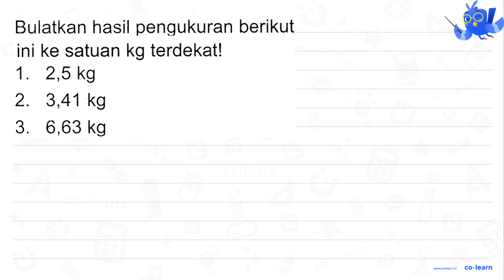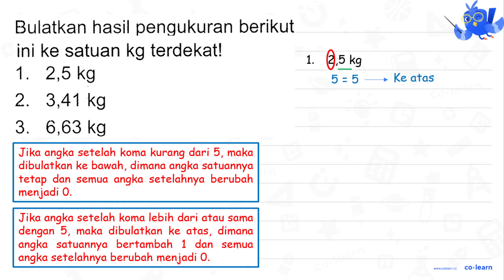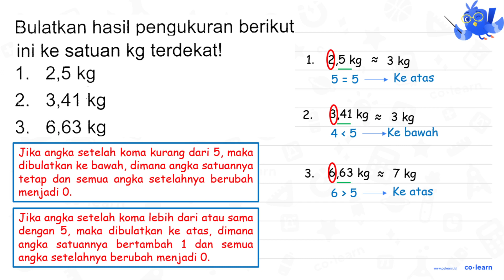Bulatkan hasil pengukuran berikut ini ke satuan kg terdekatl 1 . 2,5 kg 2. 3,41 kg 3. 6,63 kg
Topik atau Materi: Pembulatan ke Satuan Terdekat - Aproksimasi / Pembulatan - Aritmatika - Matematika Kelas 4 SD - K-13 Revisi

00:00 : Bedah Soal
01:00 : Konsep, rumus dan pengertian Pembulatan ke Satuan Terdekat
01:18 : Langkah penyelesaian soal
01:18 : Jawaban akhir
01:48 : Penutup